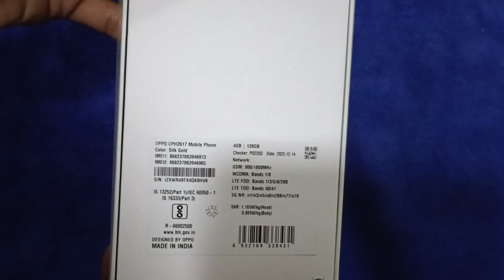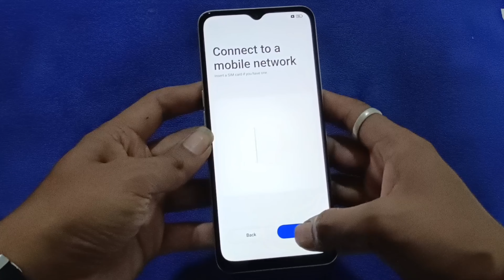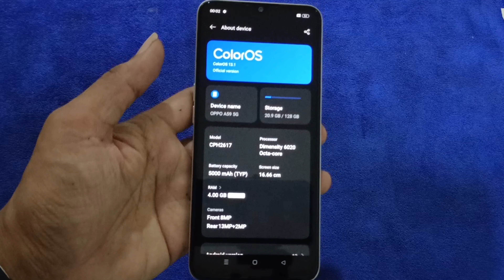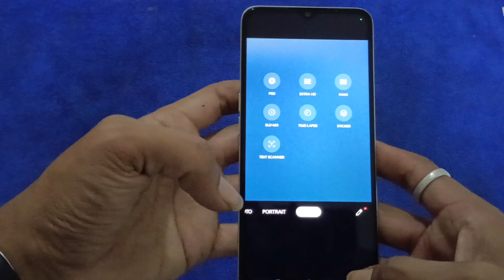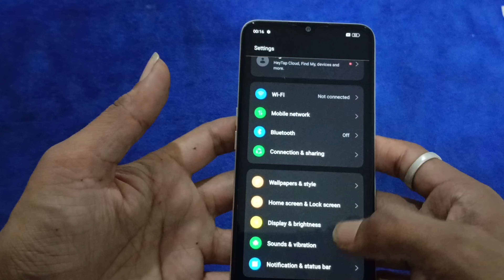Oppo A59 5g Smart Phone Unboxing And Review Rs14999 only 🔥🔥🔥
Home studio